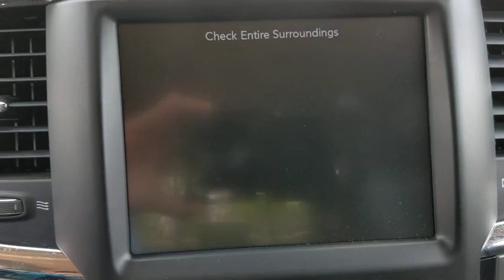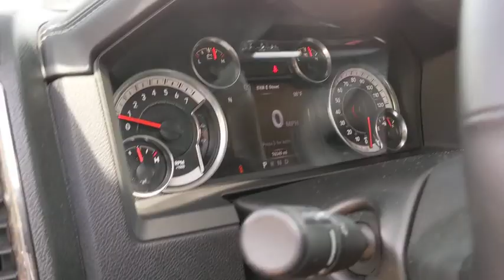2015 Ram 1500 Austin, New Braunfels, Boerne, San Marcos, San Antonio, TX N122580A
Deep Cherry Red Crystal Pearlcoat Used 2015 Ram 1500 available in San Antonio, Texas at San Antonio CDJR. Servicing the Austin, New Braunfels, Boerne, San Marcos, TX area.

11910 Interstate 35 Frontage Rd

LEATHER, HEATED LEATHER SEATS, REAR BACKUP CAMERA, PREMIUM WHEELS, MULTI ZONE CLIMATE CONTROL, STEARING WHEEL CONTROLS, TRAILER HITCH, CRUISE CONTROL, AWD/4WD, 1500 Sport, 4D Crew Cab, 4WD, Deep Cherry Red Crystal, 9 Amplified Speakers w/Subwoofer, Auto High Beam Headlamp Control, Convenience Group, GPS Navigation, Keyless Enter-N-Go, Quick Order Package 26L Sport, Rain Sensitive Windshield Wipers, Remote Proximity Keyless Entry, Remote Start & Security Group, Remote Start System, Security Alarm, Sport Premium Group. 4WD CARFAX One-Owner.brbrAwards:br  * Green Car Journal 2015 Green Truck of the Year   * 2015 KBB.com Best Buy Awards Finalist   * 2015 KBB.com 15 Best Family CarsbrBased on 2017 EPA mileage ratings. Use for comparison purposes only. Your mileage will vary depending on how you drive and maintain your vehicle, driving conditions and other factors. Reviews:br  * Supple ride; optional fuel-efficient diesel V6; excellent eight-speed automatic transmission; refined and quiet cabin; useful tech features. Source: Edmundsbr  * Function has never had a more impressive form. The exterior of the Ram 1500 is re-engineered to look and perform better. With active aerodynamics and an upgraded front fascia, it's both beautiful and powerful. Available RamBox Cargo Management System offers lockable, lighted, drainable storage - perfect for storing tools, gear, and beverages. With new fabrics and leather trim choices for seats the interior of the Ram 1500 feels as good as it looks. From the displays to the stitching, it's the most sophisticated Ram Truck experience yet. The 7-inch premium customizable screen lets you know what's going on inside, outside, and under the hood. With the Uconnect Access System, your truck can do double duty as a mobile office or entertainment center. The available 8.4-inch touchscreen offers available features like interior climate control and 3-D terrain maps. Bluetooth wireless connectivity, voice command, and steering wheel-mounted buttons mean you're always in complete control. Whether it's the legendary power of a 5.7L HEMI V8, the potent and efficient 3.6L Pentastar V6 with Best-in-Class fuel economy, or the 3.0L EcoDiesel V6 with exceptional torque and best fuel economy of any full-size pickup, there is an engine configuration right for you. Ram 1500 is the only light-duty truck in the U.S. with an available eight-speed transmission offering superior acceleration in low gears. Pair that with a 4-corner air suspension that keeps heavy loads level and you'll keep your payload on the right road. Dynamic front crumple zones and side-impact door beams help absorb impact forces from every angle. Ram 1500 side occupant protection system includes side-curtain airbags and side-impact door beams. Source: The Manufacturer SummarybrbrPlease call today to check extra options and availability.